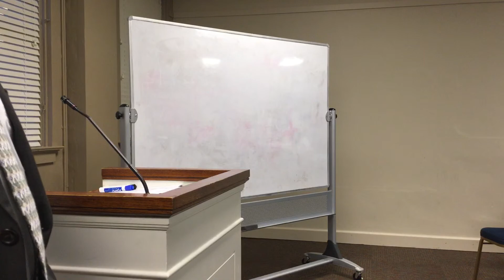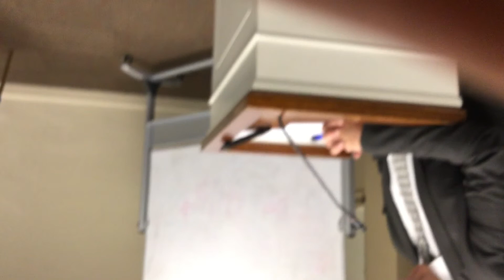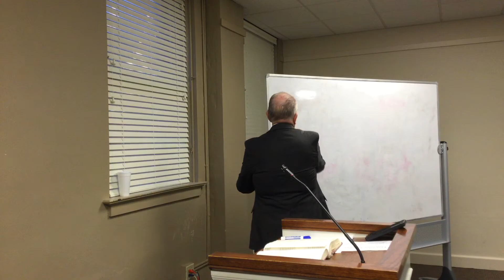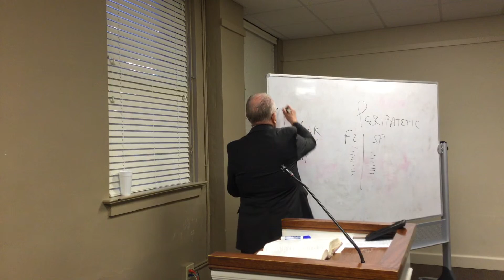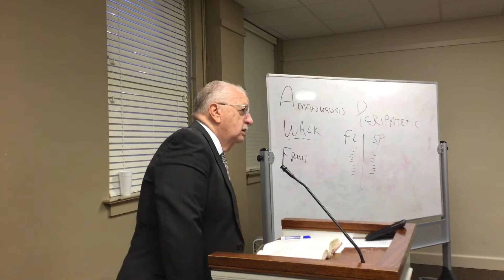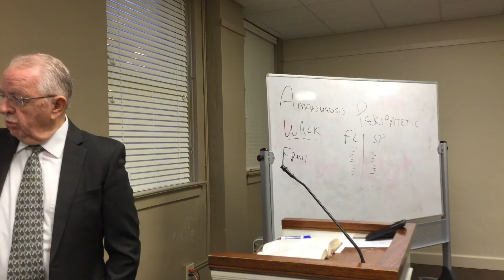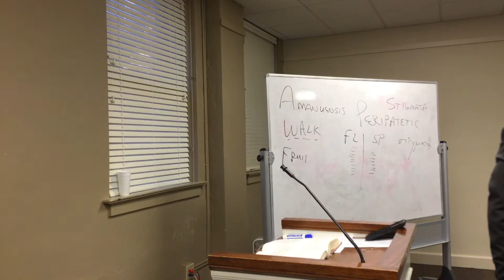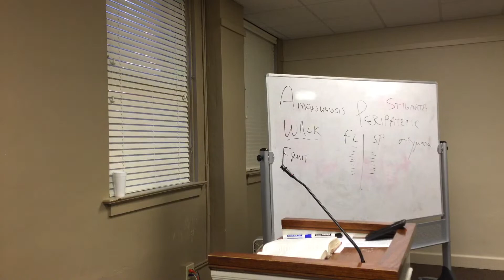Bible Study Class taught by Dr. Larry McGraw for October 8, 2023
Streaming of the Primetime Sunday School Class taught by Dr. Larry McGraw